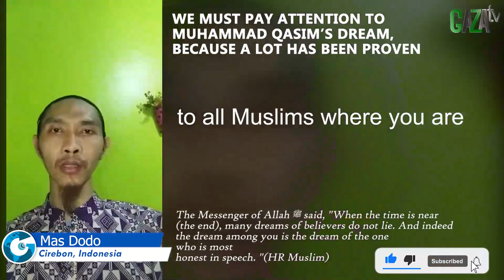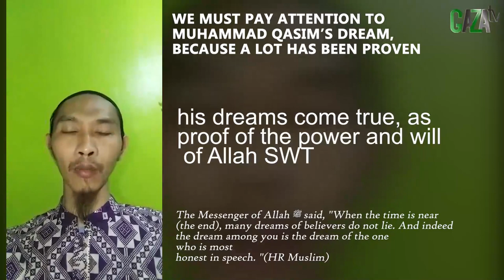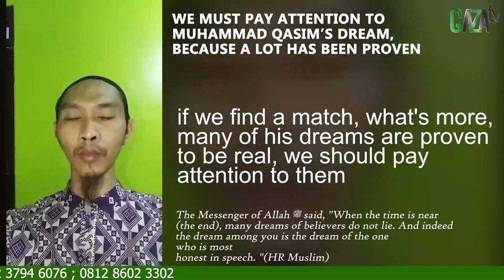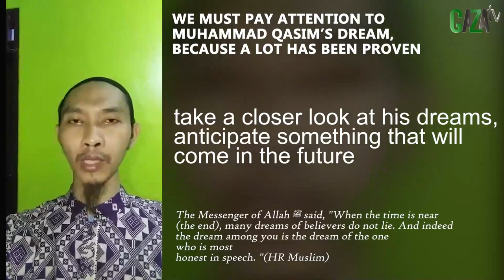Kita harus perhatikan mimpi bro Qasim, karena banyak yang terbukti || Mimpi Muhammad Qasim || GAZAtv